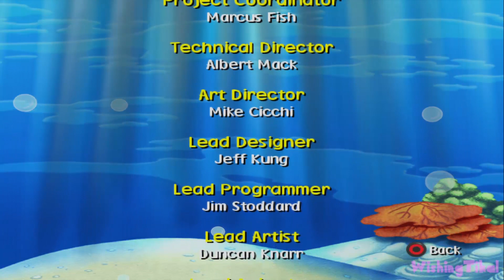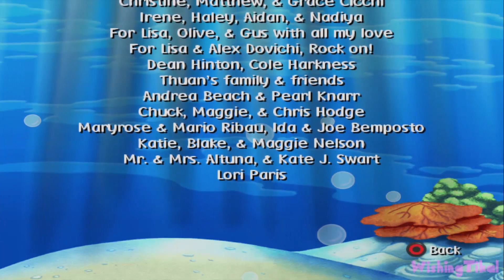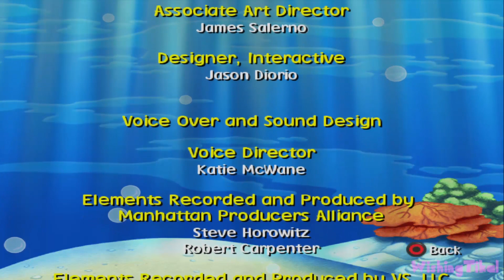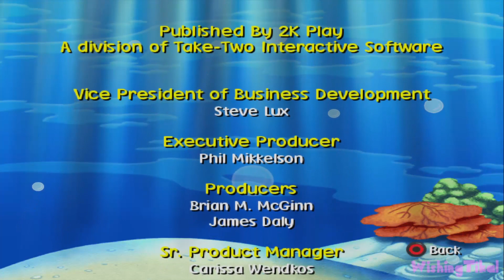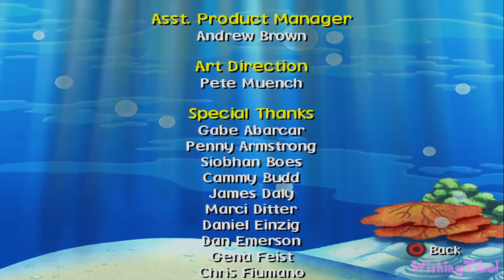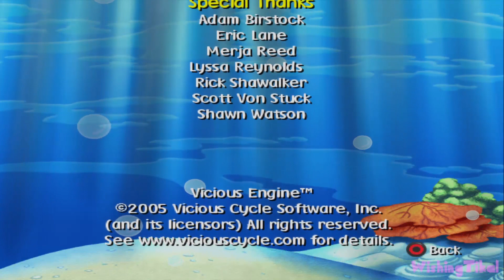Dora the Explorer: Dora Saves the Mermaids Ending (PS2) Finale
Dora the Explorer - Dora Saves the Mermaids Ending Walkthrough Episode 9 HD 1080p Game for kids (PS2)

Based on the Nickelodeon TV show cartoon, in Dora Saves the Mermaids, Dora and Boots need your help bringing a magic crown back to Mariana the Mermaid. Travel over land and sea to save her kingdom from a mean, garbage-dumping Octopus! Then help Dora dive to the rescue when she magically becomes a mermaid herself!